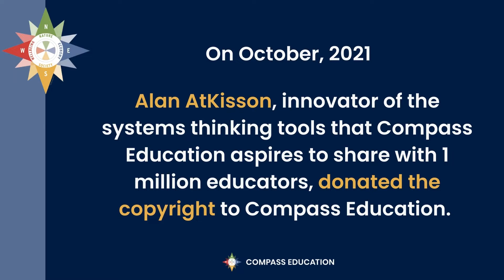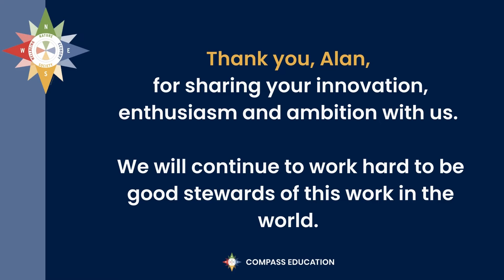Big Announcement - The Compass Tools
In October 2021, Alan AtKisson, innovator of the systems thinking tools that Compass Education aspires to share with 1 million educators, donated the copyright of the Accelerator Lite toolkit to Compass Education.